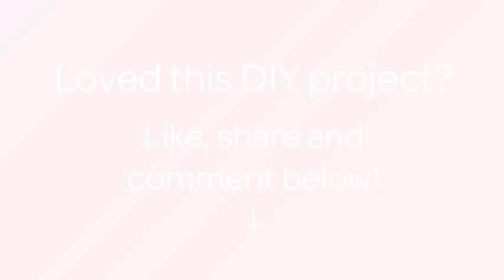Make a Colorful Paper Roll Play Castle - DIY Crafts - Guidecentral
About this DIY project:
- Title: Make a Colorful Paper Roll Play Castle

Supplies:
- Craft paper
- Toilet paper roll
- Foam sheet
- Glue
- Cutter
- Scissors
- Black paint
- Brush